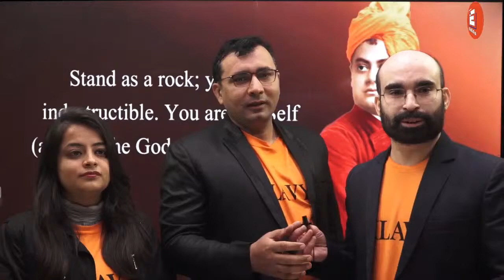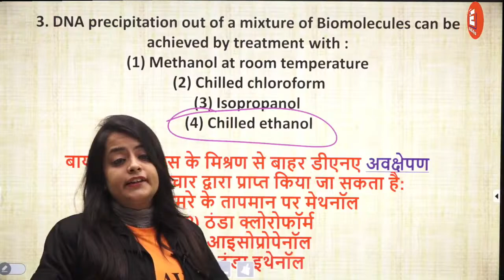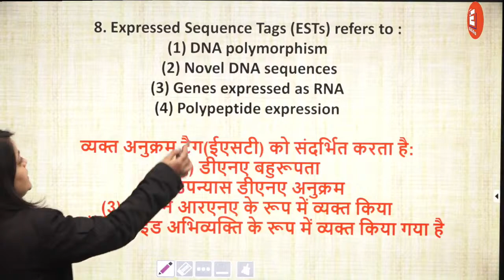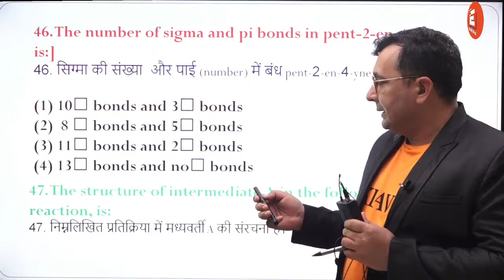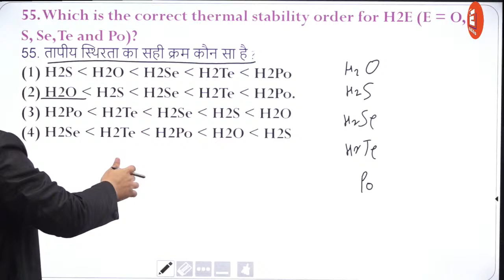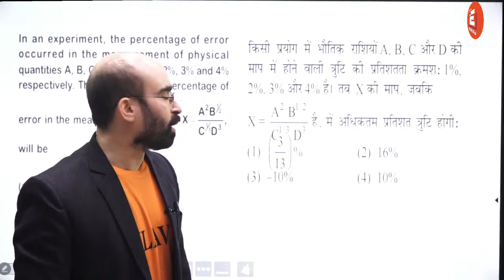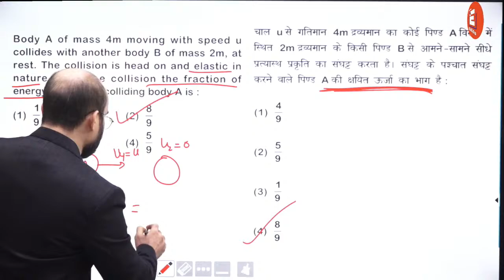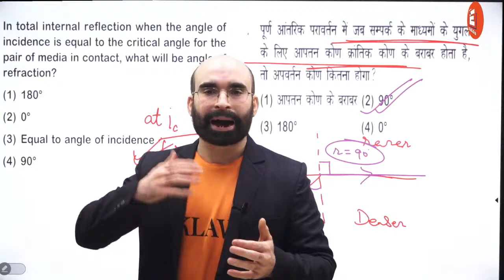Previous Year Questions 2019 | NEET Crash Course 2021 | IIT-JEE Crash Course 2021 | EkEdu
Welcome to India's leading online tutorial YT channel.

NEET 2021-22 and IIT JEE 2021-22 preparation strategies learn From EkEdu NEET IIT JEE.

Our goal is to educate each and every student with the best creative ways and guide them properly so that they can excel in their future preparation journey and achieve their goal efficiently.  Please Come and join us so that we can work with you to make a better future for you. We promise you to deliver quality education, mentor you, be with you in your preparations for 11th,12th Board, NEET, IIT etc. exams. We also guide you to the upcoming neet 2022 & 12th board 2021 along with IIT JEE 2021, 11th board.

➡️ Best Exam Preparation Tips & Tricks
➡️ Most Imp Exams Videos
➡️ How to Crack Exams Tips
      Lectures and also 11th &12th Physics,11th & 12th Chemistry,11th & 12th Biology,
      11th & 12th Maths

Free Live Interactive with India's best Teachers on Eklavya Master Classes

last year question paper class 9

previous year question papers upsc

cbse previous year question papers class 10 maths

cbse previous year question papers class 10 science

cbse class 10 maths question paper 2019

2019 question paper class 10 science
neet 2019 question paper with solutions pdf allen

neet 2019 question paper with solutions pdf aakash

20 years neet solved papers pdf

neet previous year question paper pdf

neet 2019 question paper with solutions pdf in hindi

neet pg 2019 question paper pdf download

neet sample paper with solution pdf download